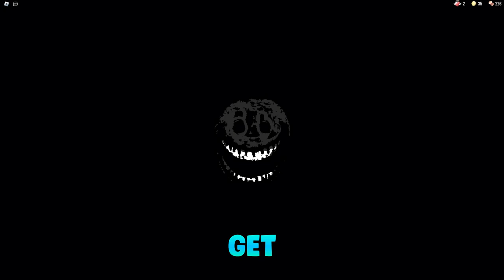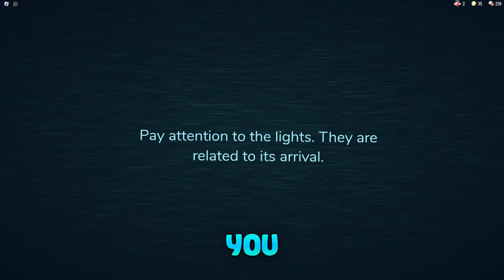*NEW* WORKING ALL CODES FOR DOORS IN 2023 JULY! ROBLOX DOORS CODES